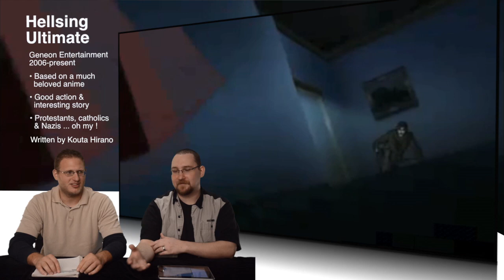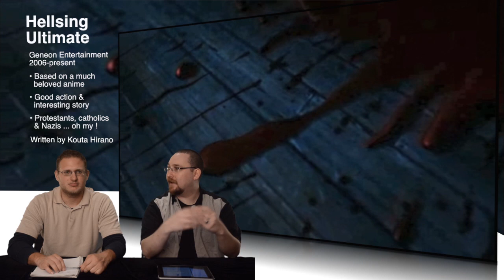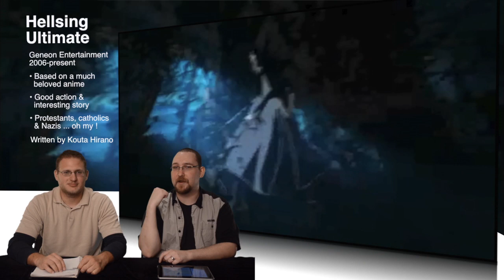Duel Review #82 - Hellsing Ultimate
Today it's Hellsing Ultimate the Anime Series. You'll have to wait for the last episodes, but you can watch the review now.